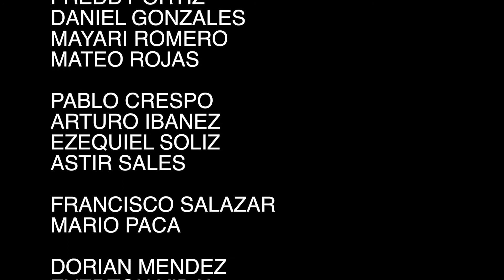LLORANDO SE FUE - COVER: CAMERATA DEL ORIENTE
Tema: Llorando Se Fue
Autor: Los Kjarcas
Arreglo: David Zurita
Solistas: Kevin Morató/David Zurita
Orquesta: Camerata del Oriente
Ciudad: Santa Cruz de la Sierra, Bolivia

VIOLINES:
Claudio Arduz
Freddy Ortiz
Daniel Gonzales
Ariel Suárez
Mayarí Romero
Mateo Rojas

VIOLAS:
Pablo Crespo
Arturo Ibañez
Astir Sales
Ezequiel Solíz

CELLOS:
Francisco Salazar
Mario Paca

PIANO:
David Zurita

GUITARRA
Everton Vidal

BAJO:
Dorian Méndez

BATERIA:
Filipoo Hernández

CÁMARAS:
Genaro Alvarez

ASISTENTE DE PRODUCCIÓN:
Ñeco Kenapp